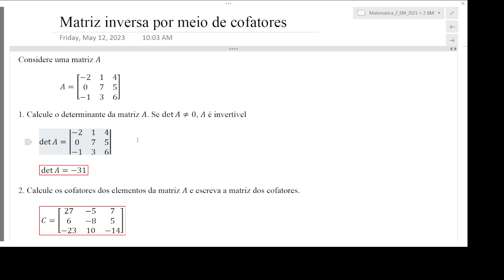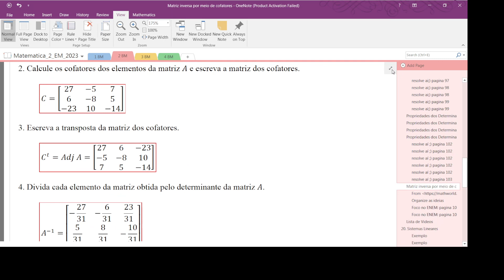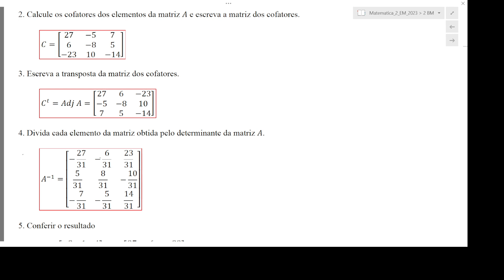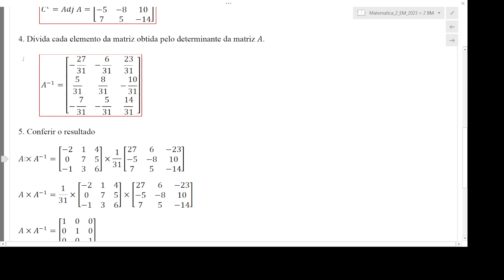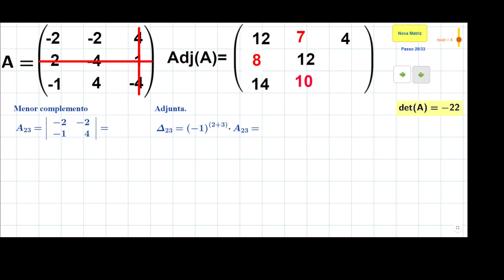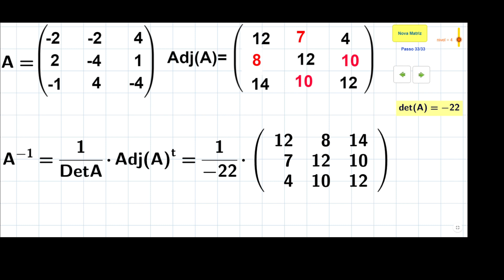Matriz inversa pelo método dos cofatores